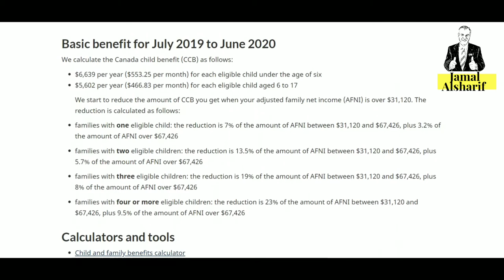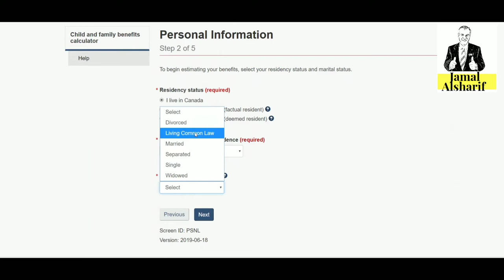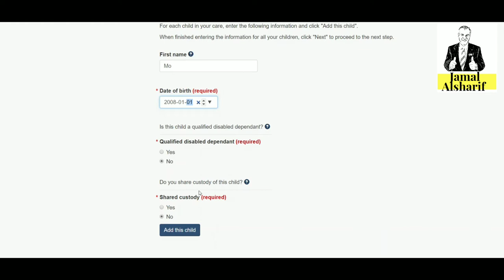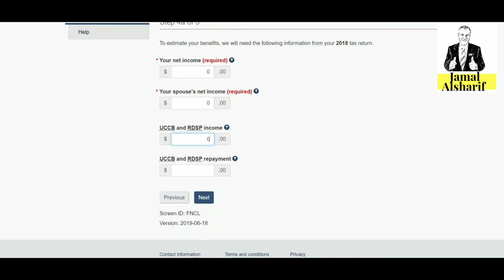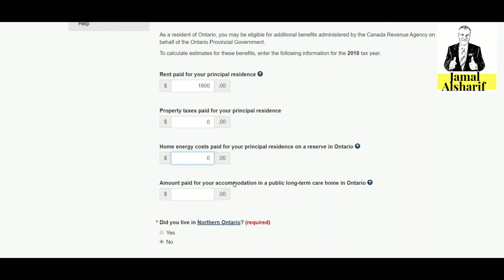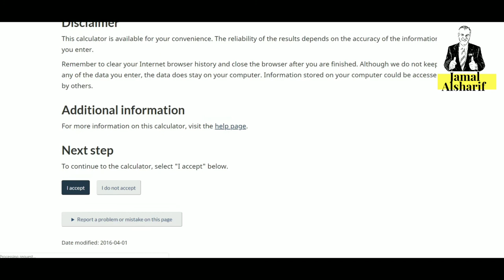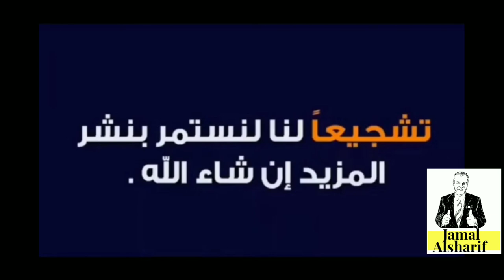طريق الهجرة إلى كندا 79 كم هو دعم الاطفال في كندا؟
1515 Britannia Road East, Mississauga, ON L4W 4K1